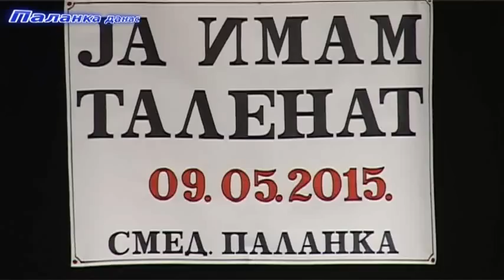Смед.Паланка - КУД "Гоко Симоновски" Куманово-Македонија 8.5.2015